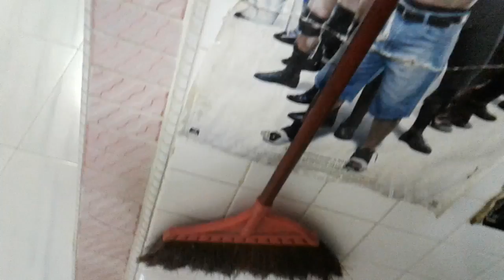Superstar Celebrity Kurt Tay(Kurtista/Kurtberg)2July2018(Mon)Dinner